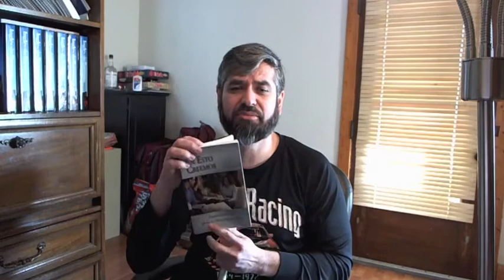¿Es el Sábado Solo para los Judíos?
En esta sección, Oscar Mata hace un análisis del sábado, si fue dado exclusivamente para los judíos o si es para toda la humanidad.
Basado en la Declaración # 8 de la Iglesia de Dios, aprobado por el Concilio Ministerial de Norte América